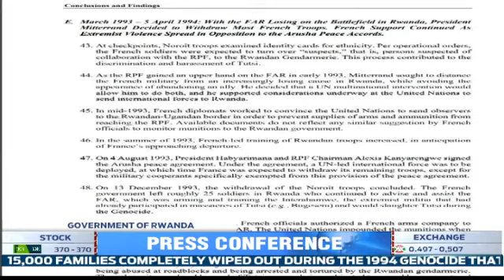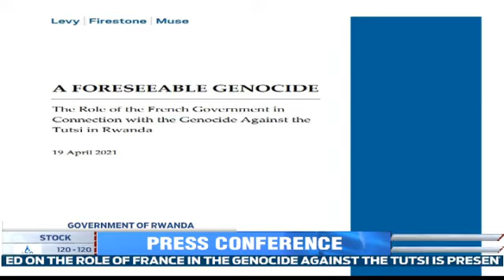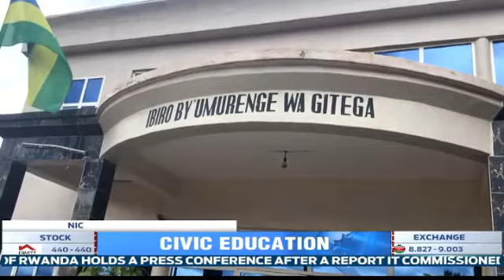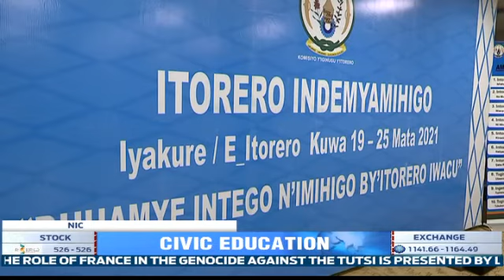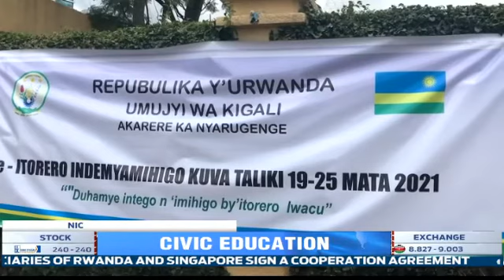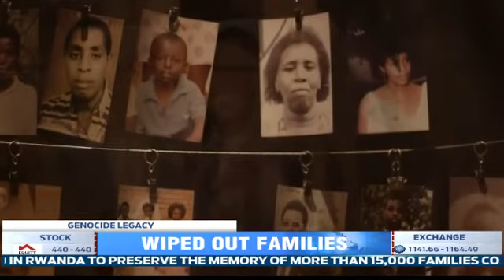FULL English News Bulletin: 19.04.2021